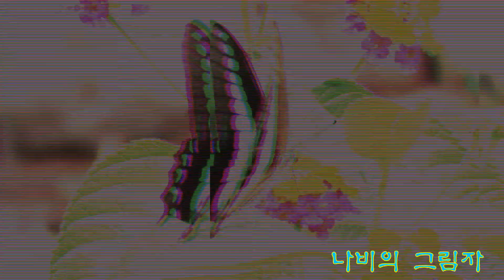나비의 그림자 20210905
나비의 그림자
설아원
20210905